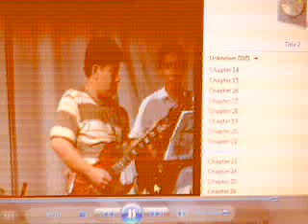Sài Gòn Đêm Nay - Đình Tú (Tot nghiep 2007)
BAi du thi Sai gon dem nay (rock) tot nghiep 2007